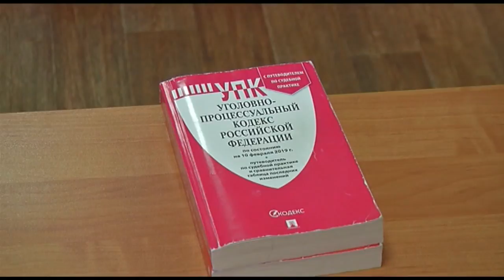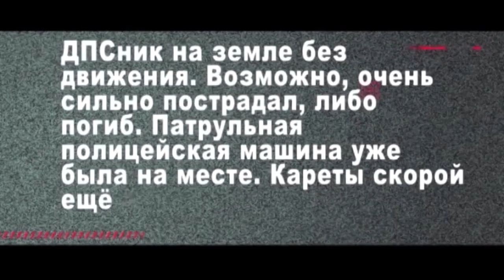Суд вынес приговор 19-летней автоледи, которая насмерть сбила сотрудника мотовзвода ГИБДД